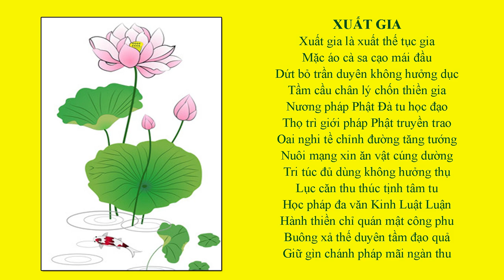TĂNG GIÀ KỆ | SƯ THANH MINH | CHÙA PHÚC MINH